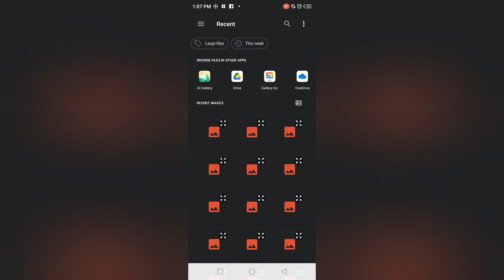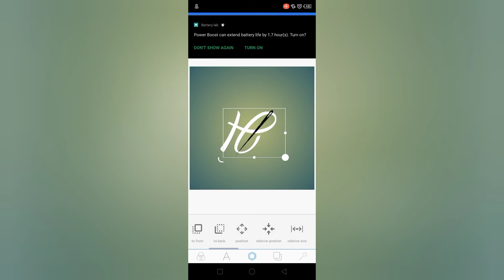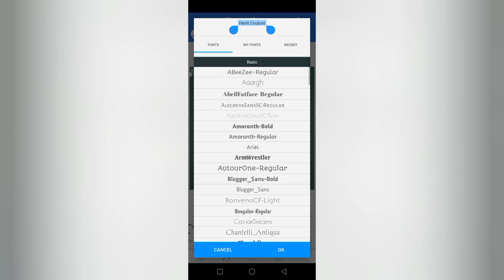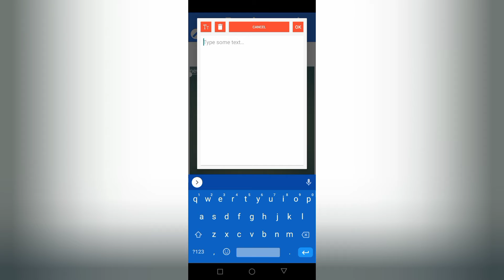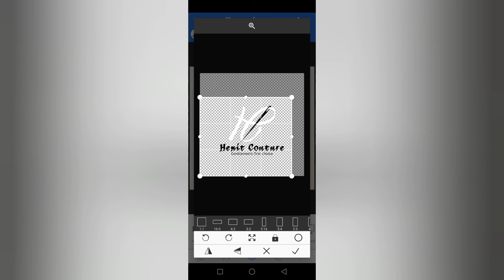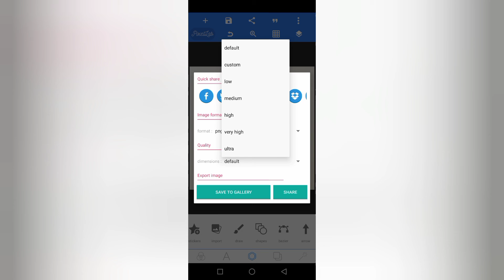How to make a 3D logo on Android// 3D logo on pixellab// pixellab design.